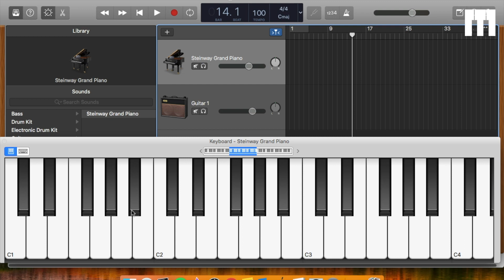What is a Crescendo? (And acting your age..) | New Musicians Institute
We offer guitar, piano, bass and dums as well as songwriting and music technology lessons.

/newmusiciansinstitute

Or if that's not enough for you..